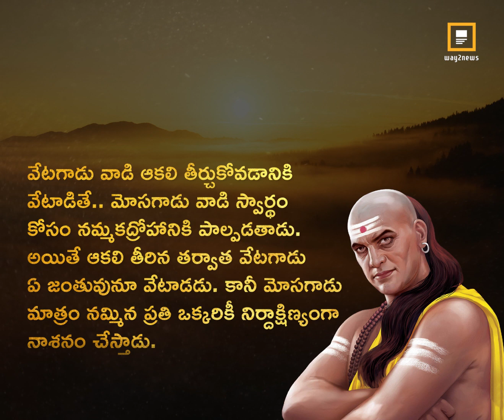గుడ్డిగా నమ్మితే పాతాళానికే జాగ్రత్త..!